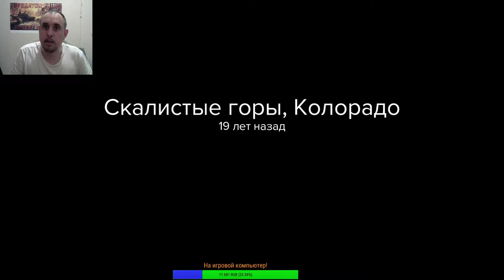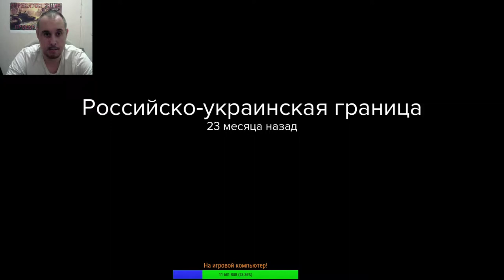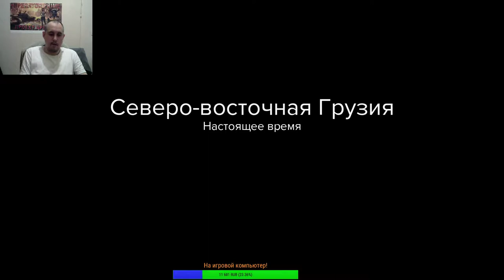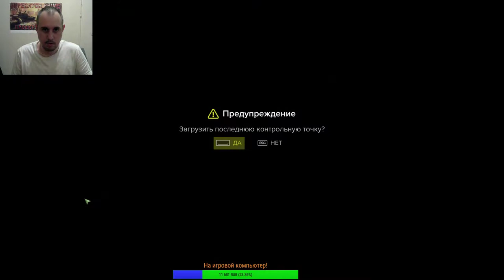Sniper Ghost Warrior 3 стрим С Императором!